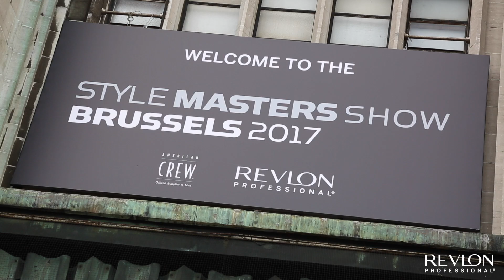STYLE MASTERS SHOW BRUSSELS 2017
VIDEO TEASER